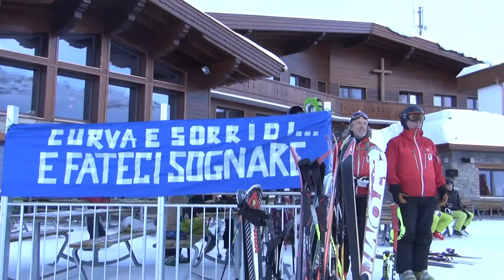Telemark World Cup Hintertux 2013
FORZA AZZURRI!!!

Tifo ItalicoAppenninico a sostegno dei nostri atleti del Telemark!